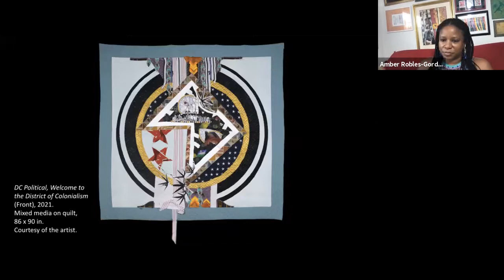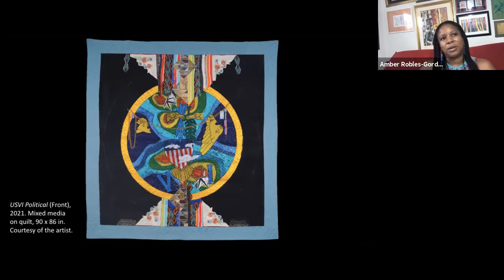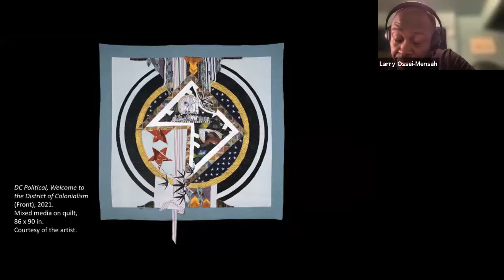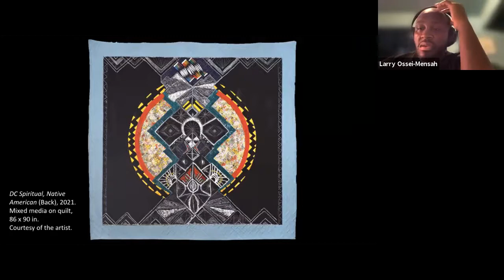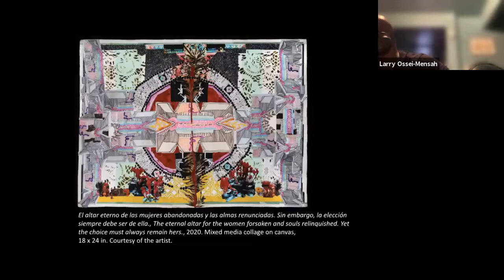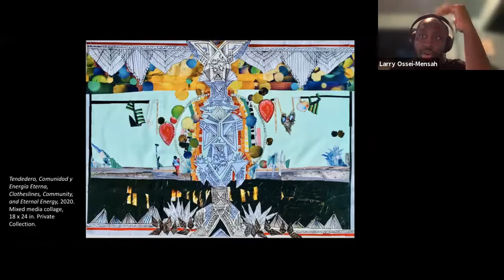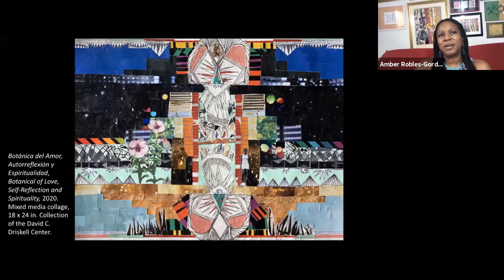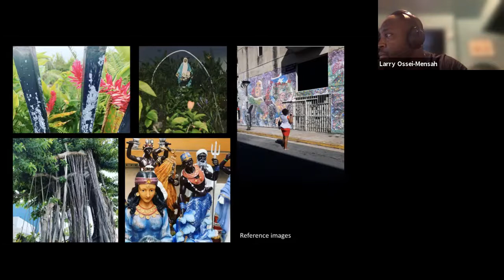Gallery Talk: "Successions: Traversing US Colonialism" - September 14, 2021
DC Artist Amber Robles-Gordon talks "Successions: Traversing US Colonialism" with curator Larry Ossei-Mensah.
"Successions" is a conceptual juxtaposition that celebrates abstraction as an art form while leveraging it as a tool to interrogate past and current US policies within its federal district (Washington, DC) and territories (including Guam, Puerto Rico, and the US Virgin Islands) that it controls.
On view through December 12, 2021.